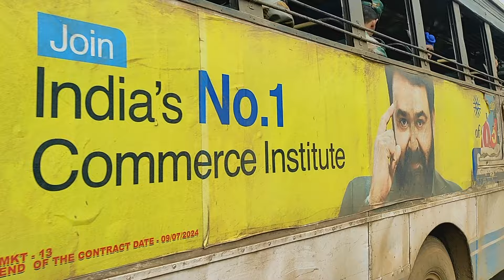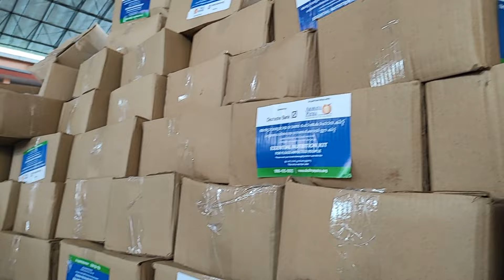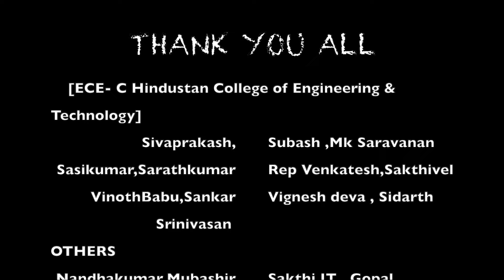To most Dangerous Place In India Chooralmala Wayanadu | SIMPLE WORLD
To Most Dangerous Place In India | Simple world